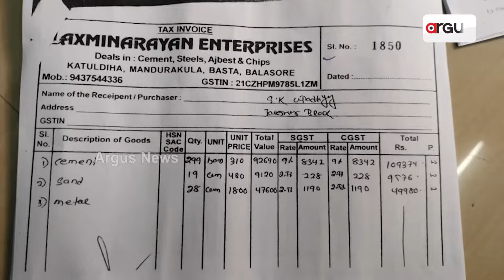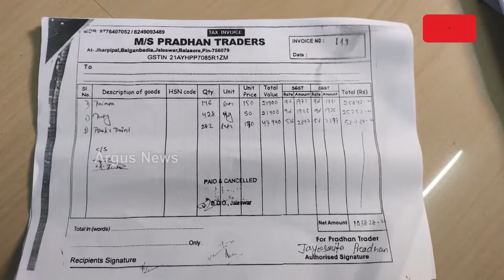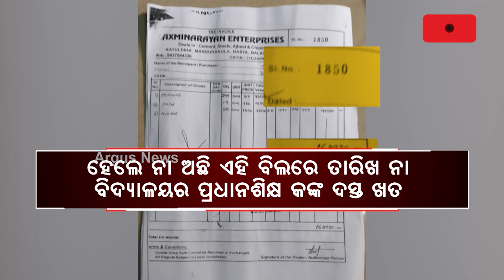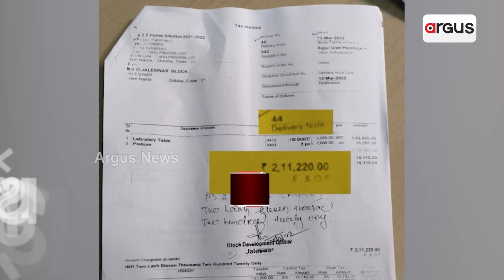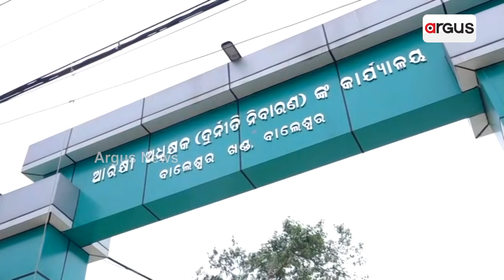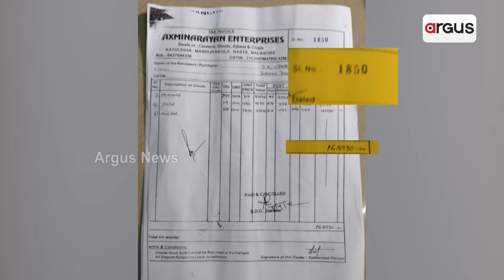ବାଲେଶ୍ବରରେ 5ଟି ସ୍କୁଲ ରୂପାନ୍ତରୀକରଣ ନାଁରେ 100 କୋଟିର ସ୍କାମ୍ || 5T School Massive Corruption || Balasore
ବାଲେଶ୍ବରରେ 5ଟି ସ୍କୁଲ ରୂପାନ୍ତରୀକରଣ ନାଁରେ 100 କୋଟିର ସ୍କାମ୍ । ଅର୍ଗସ ହାତରେ ବିଜେଡି ସରକାରର ବଡ଼ ଘୋଟାଲାର EXCLUSIVE ଦସ୍ତାବିଜ୍ । ଯଦି ଗୋଟିଏ ଜିଲ୍ଲାରେ 100 କୋଟି, ପୁରା ରାଜ୍ୟରେ କେତେ ? ପୂର୍ବତନ 5T ସଚିବ ଏବେ କେଉଁଠି ? 5ଟି ନାଁରେ ସବୁ ଲୁଟି ଖାଉଥିଲେ କି ଭୈରବ ପାଣ୍ଡିଆନ୍ ।